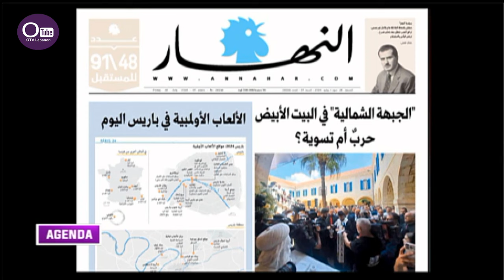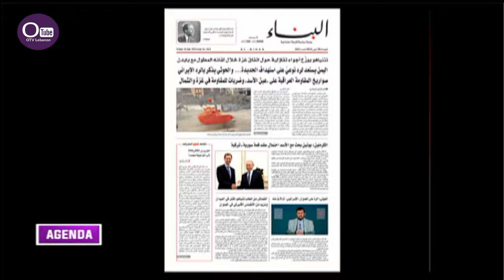د.سكارلت صراف طعمة تضيء على اهمية كلية التربية في تنشئة الاجيال